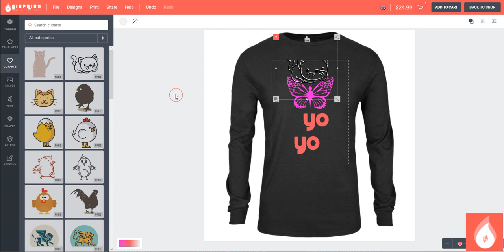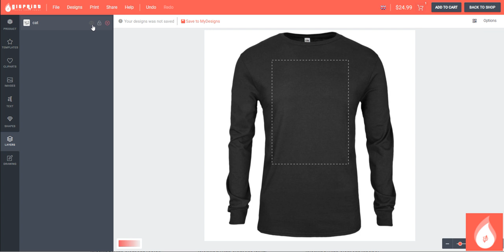WORKING WITH LAYERS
Changing the properties of an object applied on product using the layer command.

Product designer enables you to customize any available product offers by G16print using the designer studio to create full-color high quality printed products at its best for free.